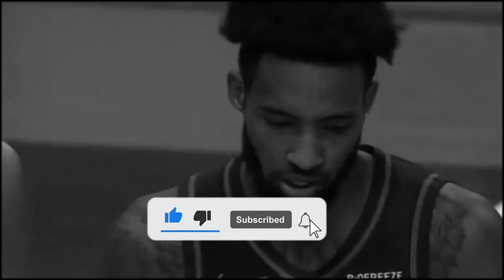Derrick Jones Jr. PUT BACK SLAM DUNK | AIRPLANE MODE | Portland vs MAVERICKS HIGHLIGHTS | 02-14-2021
SLAM DUNK
MONSTER DUNK